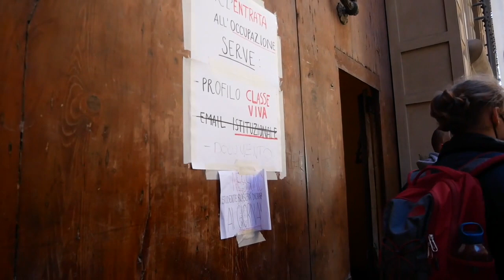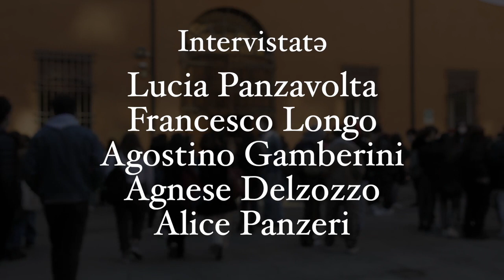Mingoccupato: documentario sull'occupazione del liceo Marco Minghetti | Collettivo Minghetti